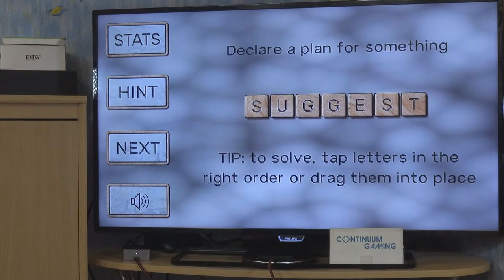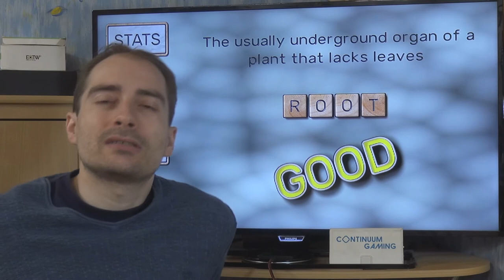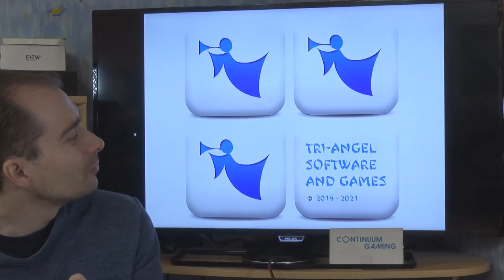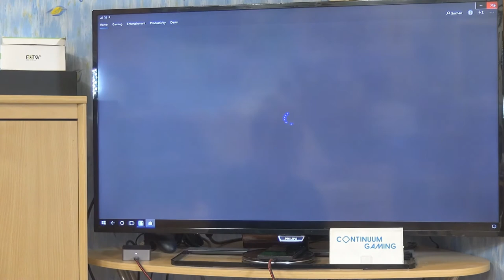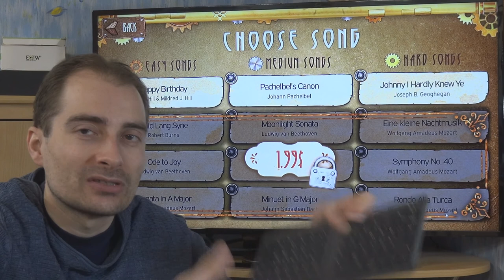Microsoft Continuum Gaming: Let's Play 306 in EN! (Word Game L.N.O., Rock Paper S. D., Note Fighter)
The following hardware has been used to create a small gaming console here:
Smartphone: Microsoft Lumia 950 XL with Mozo Cover
Input devices: Arc Mouse, Foldable Keyboard, XBox One S Wireless Controller
Display and connection: TV and Microsoft Display Dock

Content:
00:00:00 Introduction & explaination of Continuum, Arc Mouse, Xbox One S Wireless Controller and Foldable Keyboard.
00:01:51 Start of the games
00:02:09 Word Game Like No Other
00:07:52 Rock Paper Scissors Deluxe
00:14:04 Note Fighter

Links to hardware in this video:
- Microsoft Lumia 950 XL with Display Dock and Mozo-Cover

- Microsoft Foldable Keyboard (optional, any other bluetooth- or USB keyboard will do

- Microsoft Arc Mouse (Bluetooth, optional,

- Microsoft Bluetooth Mobile Mouse 3600 (Bluetooth, optional, jany other bluetooth mouse will do

- Fitbit Unisex Fitness Watch Ionic (optional

- Microsoft Xbox One S Wireless Controller (white, Bluetooth, optional

Do you need an app, with which you can configure, share and save your Subway sandwiches?

Do you want to create your own movie database for your DVD-, BlueRay and/or VHS collection? My app can help you with that.

Did you ever have problems downloading or opening a PDF in Edge? You might want to have a look at my app PDF helper

Additional to that there is my app "AttentionPlease" which can be used to get attention professionally and easily:

Used software to create the apps:
- Apache Cordova bzw. Adobe Phone Gap Programing)
- Microsoft Visual Studio 2015 Community Edition Programing)
- Hash Animation:Master v19 3d-Grafik, Modelling, Texturing, Rigging, Animation and Rendering)